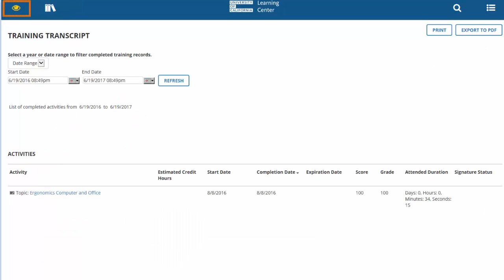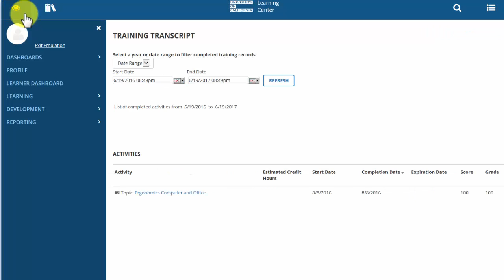Manager Role: Viewing a Direct Report or Viewable User's Transcript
Learn more about the manager role. This video shows you how to view a direct report or viewable user's transcript.